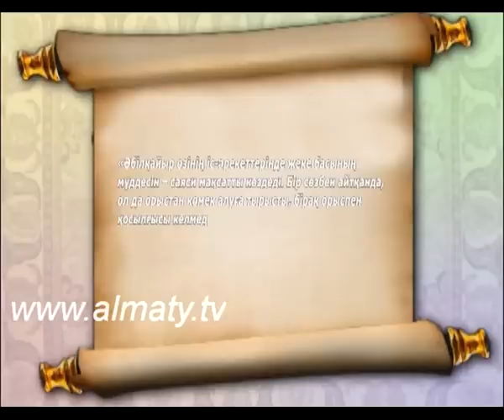Әбілқайыр хан - 2 бөлім